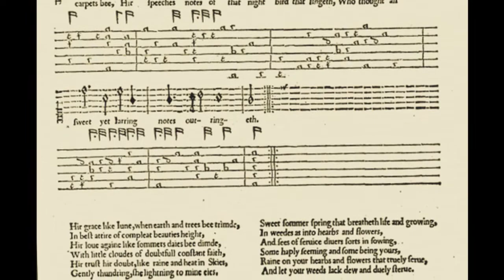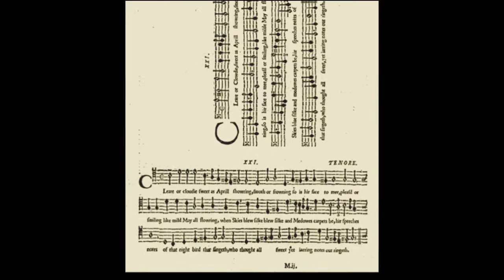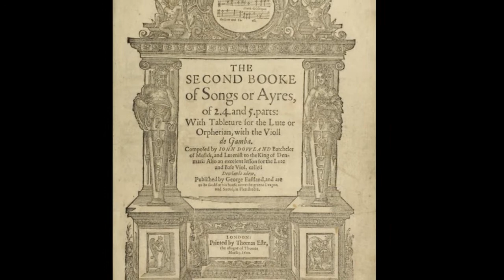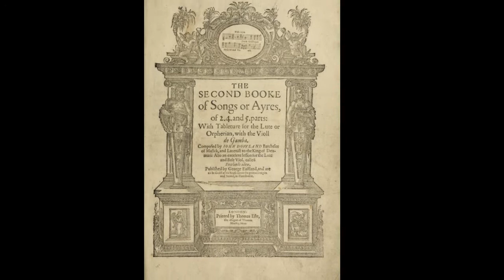John Dowland: Cleare or cloudie (1600), in Original Pronunciation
Cleare or cloudie, sweet as Aprill show'ring (Clear or cloudy)

  0:06  Original song for 5 parts
  3:32  Arrangement for treble viol & original orpharion intabulation

Dowland's optimistic and cheerful song "Clear or cloudy" was written with several possibilities in mind: a song for solo voice and lute or orpharion (with viol), five part chorus (SATTB), or various combinations thereof.  It was published by his colleague and publisher Thomas Morley in London in 1600 as part of a collection of many other well known works by the prolific composer.

This recording was created using a MIDI file compiled by Allen Garvin and uploaded to IMSLP.org . The text was entered using Vocaloid 4 equipped with PRIMA V2 for the soprano and MAIKA for the male voice parts. The orpharion and viol parts were simulated using MusicStudio2.

Text:

Cleare or cloudie sweet as Aprill showring,
Smoth or frowning so is hir face to mee,
Pleasd or smiling like milde May all flowring,
When skies blew silke and medowes carpets bee,
Hir speeches notes of that night bird that singeth,
Who thought all sweet yer Jarring notes outringeth.

Hir grace like June, when earth and trees bee trimde,
In best attire of compleat beauties height,
Hir love againe like sommers daies bee dimde,
With little cloudes of doubtfull constant faith,
Hir trust hir doubt, like raine and head in Skies,
Gently thundring, she lightning to my eies.

Sweet sommer spring that breatheth life and growing,
In weedes as into hearbs and flowers,
And sees of service divers sorts in sowing,
Some haply seeming and some being yours,
Raine on your hearbs and flowers that truely serve,
And let your weeds lack dew and duely starve.

Description of photos:

1. "Cleare or cloudie," cantus part with lute / orpharion accompaniment, Second Booke of Songs or Ayres, John Dowland, ed. Thomas Morley, London, 1600
2. "Allegory of Love IV, Happy Union," Paolo Veronese, National Gallery of Art (London), c1570
3. "Cleare or cloudie," alto / tenor / bass lines printed for an ensemble seated around a table, John Dowland, 1600
4. Elizabethan couple playing music together, late 16th century woodcut print
5. Coat of arms for Queen Elizabeth I, Old Market Hall, Shrewsbury, Shropshire, dated 1596
6. Cover page from Second Booke of Songs or Ayres, John Dowland, 1600
7. Embroidered insignia of Queen Elizabeth I, detail from the Queen's portrait, Hardwick Hall, Anon. English, c1599
8. Orpharion, Francis Palmer, 1617
9. Bass viol, John Rose, Metropolitan Museum of Art, NYC, c1600